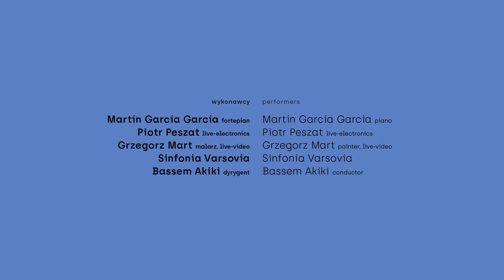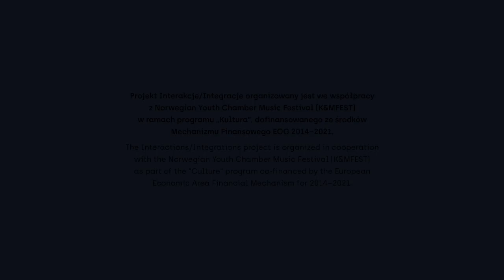INTERAKCJE/INTEGRACJE: Polish Fantasy - relacja z koncertu w Stavanger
Koncert "Polish Fantasy" / "Polish Fantasy" Concert. 26 październik 2022, Koncerthus w Stavanger / 26 October 2022, Stavanger Konserthus.

Wykonawcy / performers:
Martín García García fortepian / piano
Piotr Peszat live-electronics
Grzegorz Mart malarz, live-video / painter, live-video
Sinfonia Varsovia
Bassem Akiki dyrygent / conductor

Program / Programme:
Grażyna Bacewicz Koncert na orkiestrę smyczkową, 1948 / Concerto for string orchestra, 1948
Fryderyk Chopin II Koncert fortepianowy f-moll op. 21, 1829-30 / Piano Concerto no. 2 in F minor, Op. 21, 1829-30
Wojciech Kilar: Orawa,1986
Piotr Peszat / Grzegorz Mart "Music, action!" na malarza, orkiestrę, live-electronics i live-video / "Music, action!" for a painter, orchestra, live-electronics and live-video, 2022

Koncert "Polish Fantasy" to przegląd wybitnej muzyki polskich kompozytorów, reprezentujących różne style muzyczne i epoki. Różnorodny w charakterze i wyrazie repertuar obejmował trzy stulecia. W programie usłyszeliśmy romantyczny w wyrazie II Koncert fortepianowy f-moll op. 21 Fryderyka Chopina. Muzykom Sinfonii Varsovii towarzyszył Martin Garcia Garcia, pianista hiszpańskiego pochodzenia, którego wykonanie tego utworu podczas finału zeszłorocznego Konkursu Chopinowskiego przyniosło nagrodę specjalną. Zaprezentowane zostały także jedne z ulubionych utworów Orkiestry: Orawa Wojciecha Kilara i Koncert na orkiestrę smyczkową Grażyny Bacewicz – kompozytorów muzyki polskiej XX wieku. Na koniec wieczoru zabrzmiało prawykonanie kompozycji napisanej specjalnie w ramach projektu "Intarakcje/Integracje" – utwór Piotra Peszata i Grzegorza Marta "Music, action!" na malarza, orkiestrę, live-electronics i live-video to nietuzinkowe interdysplinarne dzieło łączące muzykę klasyczną z malarstwem i technologią. Malarz stawał się częścią orkiestry, a muzycy fragmentem dzieła wizualnego. Obrazy tworzone na płótnie w trakcie wykonywania utworu na scenie i wyświetlane w czasie realnym na projektorze sprawiały, że widzowie mogli doświadczyć sztukę nie tylko zmysłem słuchu, ale także za pomocą wzroku. Sinfonię Varsovię wraz z solistami poprowadził Bassem Akkiki, dyrygent związany na stałe z polskimi teatrami operowymi oraz filharmoniami.

Wydarzenie ze wstępem wolnym otwarte było dla wszystkich. Koncert miała okazję wysłuchać przede wszystkim publiczność norweska – partner projektu K&MFest ze Stavanger chciał przedstawić swoim odbiorcom repertuar ukazujący wielowymiarowy dorobek muzyki polskiej, nieznany bliżej lokalnej społeczności. Wśród zaproszonych grup odbiorców znalazła się także mniejszość polska, która bierze czynny udział w życiu kulturalnym regionu.